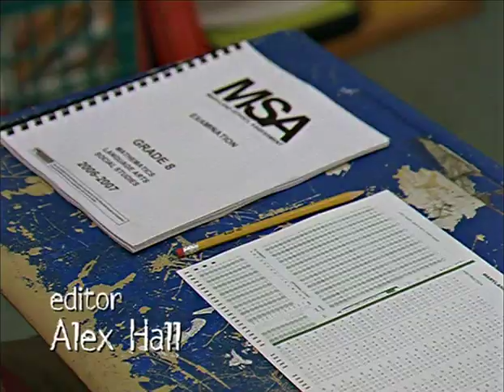The Wire Intro EP05 - S04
Séquence extraitre de de l'immense série "THE WIRE" pré-générique de l'épisode 5 (saison 4)